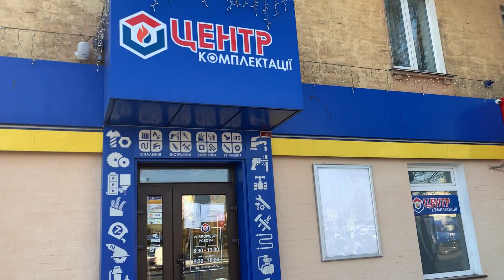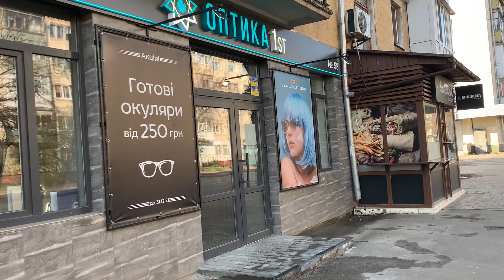Київська вулиця, місто Житомир, частина 3 | Kyivska Street, Zhytomyr, part 3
Геолокація початку зйомки 50°16'08.0"N 28°41'42.9"E
Geolocation of the beginning of shooting 50°16'08.0"N 28°41'42.9"E
Геолокація закінчення зйомки 50°15'38.6"N 28°40'33.9"E
Geolocation of the end of shooting 50°15'38.6"N 28°40'33.9"E

Вулиця розташована в центральній та привокзальній частинах міста. Починається з Соборного майдану і закінчується на Привокзальному майдані, проходить через майдан Згоди. Забудова на початку вулиці формувалась упродовж другої половини XVIII ст. — середини XIX ст.; на ділянці від вул. Московської до Привокзального майдану — у другій пол. ХІХ ст. Сучасна забудова сформувалася у 1960-70-х роках.

The street is located in the central and station parts of the city. It starts from the Cathedral Square and ends at the Railway Station Square, passes through the Consent Square. Buildings at the beginning of the street were formed during the second half of the XVIII century. - the middle of the XIX century; in the area from the street. Moscow to the Railway Station Square - in the second floor. XIX century. Modern buildings were formed in the 1960-70s.
Виникла у XVII ст. зі шляху, що вів з Житомирського замку через Вереси, Гадзинку, Студеницю на місто Радомишль і далі на Київ. У XVIII мала назву Великий шлях на Вереси. Зустрічається також назва Дорога на село Вацьків (нині Глибочиця Житомирського району). Названий шлях приблизно відповідав сучасній трасі Київської вулиці на ділянці від Соборного майдану і до майдану Згоди, хоча тоді він робив незначні повороти, обходячи природні перепони (болітця, невеликі озера, пагорби тощо). Два з цих найбільш суттєвих поворотів вулиці зафіксовані також у її сучасній топографії.

It originated in the XVII century. from the road leading from Zhytomyr Castle through Veresy, Hadzynka, Studenytsia to the city of Radomyshl and further to Kyiv. In the XVIII century it was called the Great Way to Veresy. There is also the name Road to the village of Vatskiv (now Hlybochytsia, Zhytomyr district). This route roughly corresponded to the modern route of Kyivska Street in the area from Soborny Maidan to Zhoda Square, although at that time it made minor turns, bypassing natural obstacles (swamps, small lakes, hills, etc.). Two of these most significant turns of the street are also recorded in its modern topography.

До початку XIX ст. вулиця мала назву Великий Вересівський Шлях, у 1800 році - відома під назвою Велика дорога на Радомишль, з початку XIX ст. до 1924 року – Київська (у середині XIX ст. на планах міста зустрічається назва Велика Київська вулиця). З 1920 по 1941 рік та з 1944 по 1991 рік — вул. Леніна.

У 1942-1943 роках, у період тимчасової німецько-фашистської окупації, мала назву вул. Рейхенау (Reichenaustrasse) – за прізвищем генерал-фельдмаршала Вермахту Вальтера Рейхенау. З 1991 року рішенням сесії міської ради вулиці було повернуто її історичну назву Київська вулиця.

By the beginning of the XIX century. the street was called Velykyi Veresivskyi Shliakh, in 1800 it was known as Velyka Doroha na Radomyshl, from the beginning of the 19th century until 1924 - Kyivska (in the middle of the XIX century the city's name was called Velyka Kyivska Street). From 1920 to 1941 and from 1944 to 1991 - st. Lenin.

In 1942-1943, during the temporary Nazi occupation, it was called st. Reichenaustrasse (Reichenaustrasse) - named after Wehrmacht Field Marshal Walter Reichenau. Since 1991, the decision of the session of the city council of the street was returned to its historical name Kyivska Street.

01:56 - центральний автовокзал міста Житомира
central bus station of Zhytomyr

07:19 - під'їзд багатоповерхівки за адресою вул.Київська, буд.112
entrance to a high-rise building at 112 Kyivska Street

08:35 - новий будинок за адресою площа Мистецькі ворота.
new house at Mystetski Vorota Square.

10:33 - площа Мистецькі ворота.
Mystetski Vorota Square.

14:50 - двір будинку за адресою: вул.Київська, буд.102
yard of the house at the address: Kyivska Street, building 102

17:01 - центральний вхід в торгово-розважальний центр "Глобал"
central entrance to the shopping and entertainment center "Global"

19:55 - затишний дворик в провулку Вацківському, буд.1
cozy courtyard in Vatskovsky Lane, building 1

24:16 - нестандартний п'ятиповерховий будинок на один під'їзд по вул.Київській, буд.75а
non-standard five-storey house with one entrance on Kyivska Street, building 75a

27:03 - затишний дворик з бесідкою в центрі міста - вул.Київська, буд.90
cozy courtyard with a gazebo in the city center - Kyivska Street, building 90

32:29 - Житомирський кооперативний коледж бізнесу і права
Zhytomyr Cooperative College of Business and Law

34:52 - стара забудова в центрі Житомира
old buildings in the center of Zhytomyr